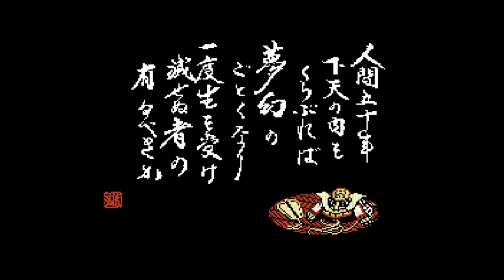Let's Play NES - Nobunaga's Ambition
Imagine the mind numbingness if this took place during a time of peace... Nobunaga's Ambition!

Video is under Fair Use: Copyright Disclaimer Under Section 107 of the Copyright Act in 1976; Allowance is made for "Fair Use" for purposes such as criticism, comment, news reporting, teaching, scholarship, and research. Promotional use only.